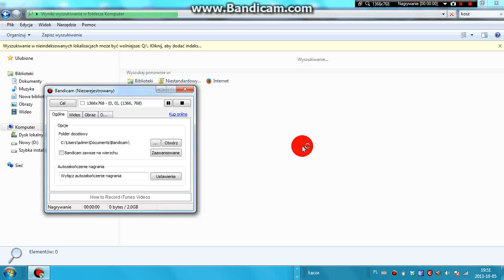Mój minecraft serwer 1.6.4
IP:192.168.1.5